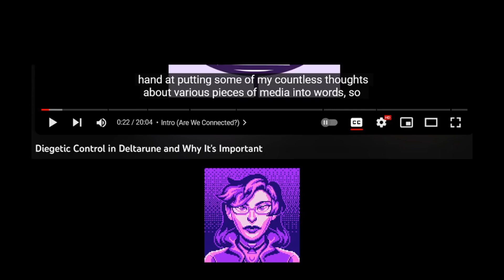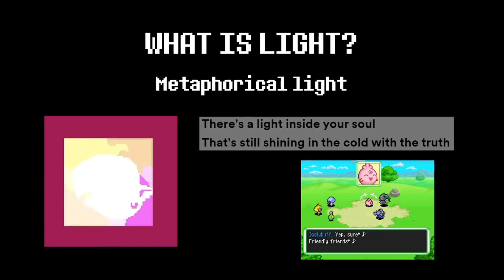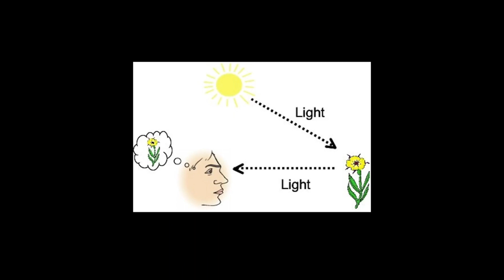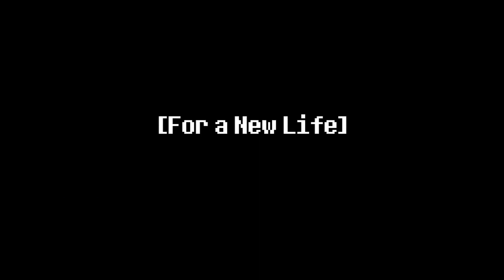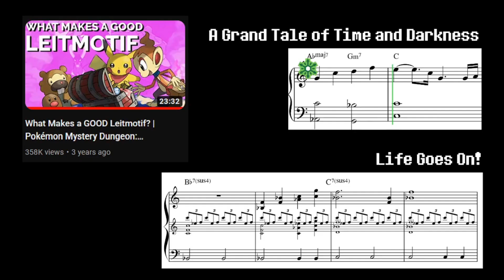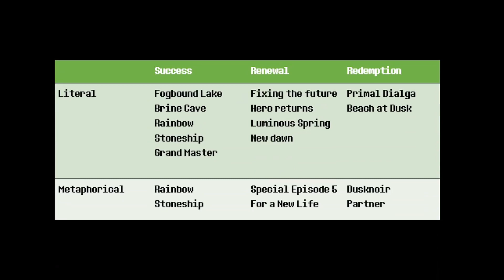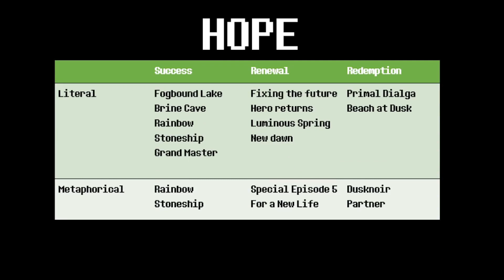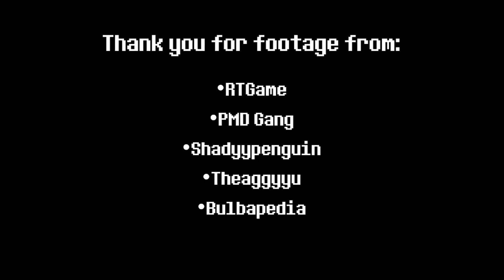Light in Pokemon Mystery Dungeon - A Thematic Analysis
Haha, you fools! You’ve all fallen into my trap of building an audience just so I can talk about one of my most precious loves, Pokémon Mystery Dungeon: Explorers of Sky! This game is so rich in subtext, main text, and just all of the text and I couldn’t help but dive into some good old fashioned thematic analysis on this amazing, wonderful game. Join me in this sojourn through the light of Pokémon Mystery Dungeon, I think you’ll learn something along the way.
(Also, apologies about the desync with the title summons, it was working fine until after I exported it and then I couldn’t fix it. I did my best to make it tenable though.)
Timestamps:
0:00 – 3:58 Prelude (Welcome to the World of Pokémon!)
3:58 – 6:00 Darkness (The Power of Darkness)
6:00 – 11:36 Success (It’s Not a Miracle)
11:36 – 16:42 Renewal (For a New Life)
16:42 – 22:50 Redemption (In The Morning Sun)
22:50 – 26:57 Hope (A New Dawn)
26:57 – 28:01 Postlude (At The End of The Day)
Music Used (All from PMD EOS unless stated otherwise)
Welcome to the World of Pokémon!
In the Future
Time Gear Remix
Hidden Highland
Crystal Cave
For a New Life
Life Goes On!
Planet’s Paralysis
The Power of Darkness
Icicle Forest
In The Morning Sun
Beach at Dusk
Undella Town Spring/Summer/Autumn (Pokémon Black 2 and White 2)
All footage used is credited at the end of the video.